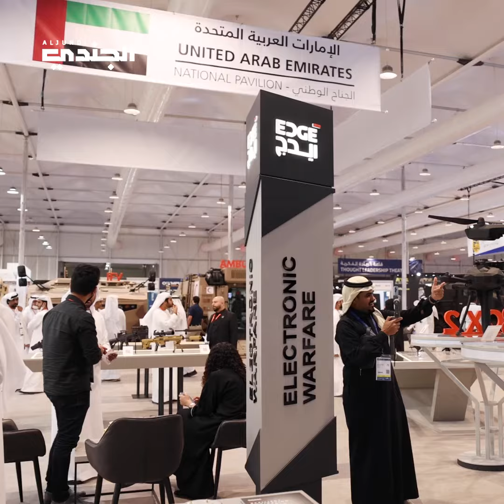معرض الدفاع العالمي في الرياض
مطر علي الرميثي الرئيس التنفيذي لوحدة التطوير الاقتصادي في توازن، يتحدث لمجلة الجندي عن المشاركة الواسعة لدولة ‫الإمارات‬ في ‫معرض_الدفاع_العالمي‬ في العاصمة ‫السعودية‬ ‫الرياض‬